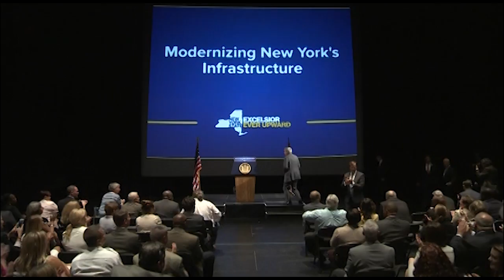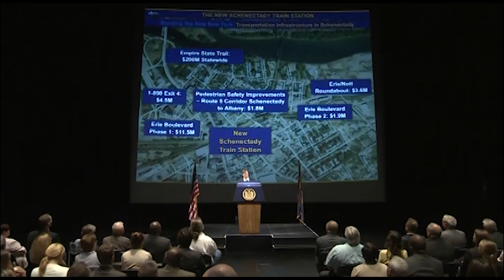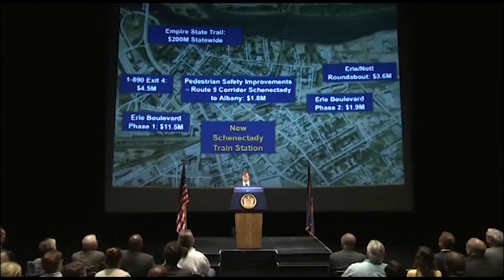Governor Cuomo Announces Major Milestone in New Schenectady Station